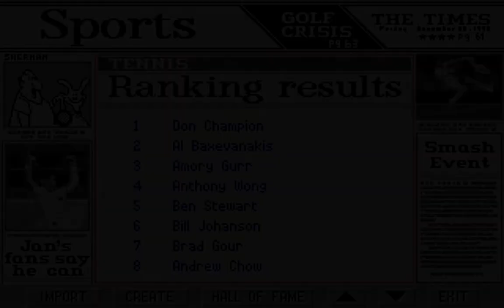Distinctive Software - 4D Sports Tennis - 1990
For those who wants to rememorate this tennis game that was 4D Sports Tennis developed by Distinctive Software, Inc. but published by Mindscape, Inc. in 1990.